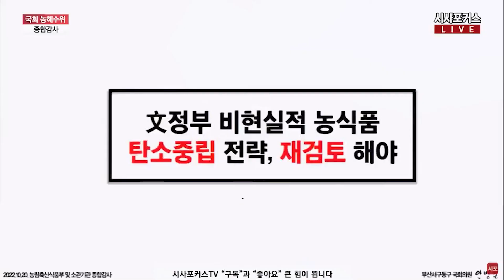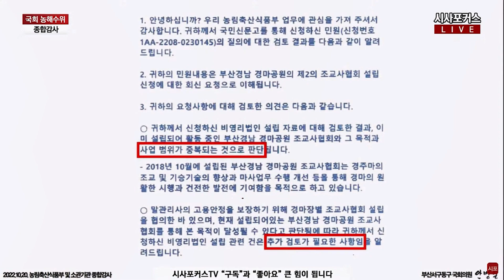양곡관리법 질의에 소신 있게 답한 정황근 "농업에 미치는 악영향이 너무나도 커!"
정황근 농림축산식품부 장관이 22년 10월 20일 서울 여의도 국회에서 열린 농해수위 국정감사에서 국민의힘 안병길 의원의 양곡관리법 관련 질의에 답변하고 있다.